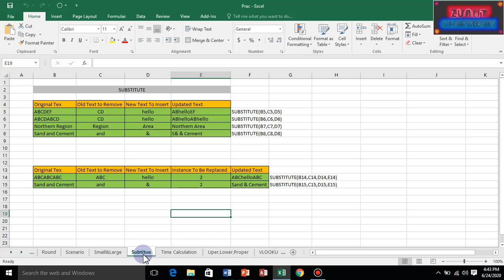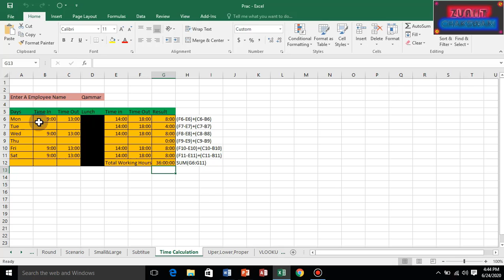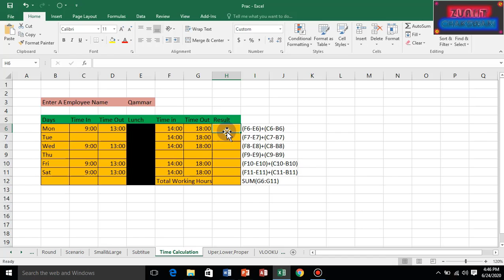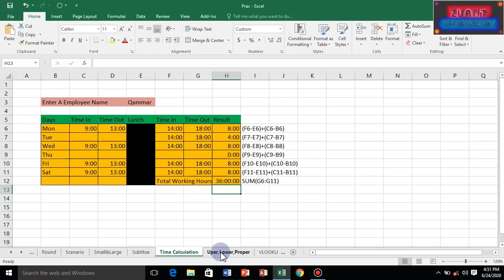How to Learn about MS Excel TIME CALCOLATION, UPER, PROPER ,LOWER Formula Part-28 by ZUAIIT CM